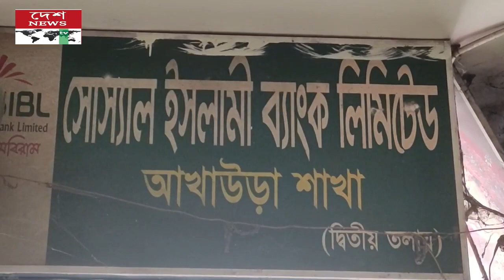আখাউড়ায় সোস্যাল ইসলামী ব্যাংকের আলোচনা সভা অনুষ্ঠিত//deshnewstv